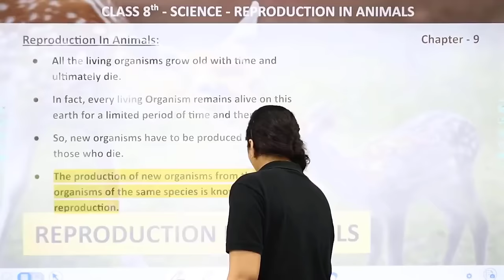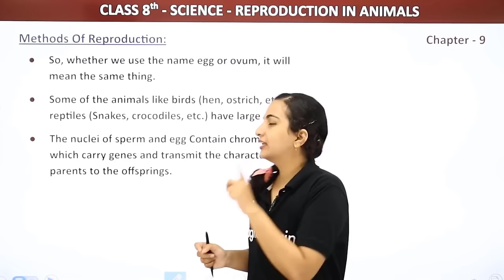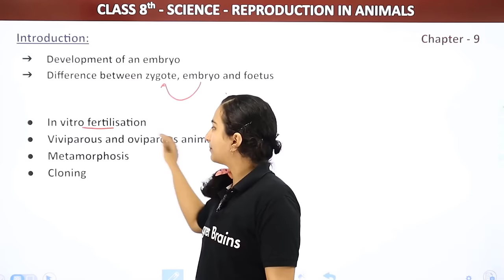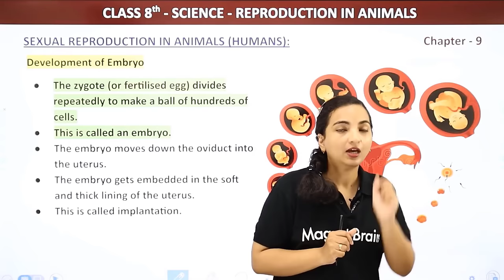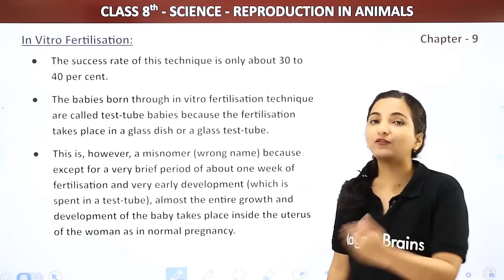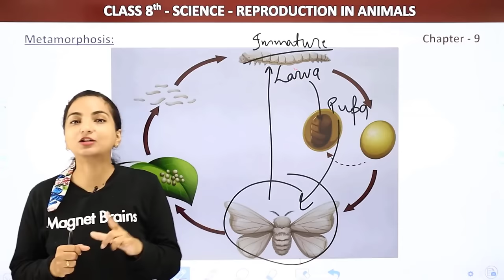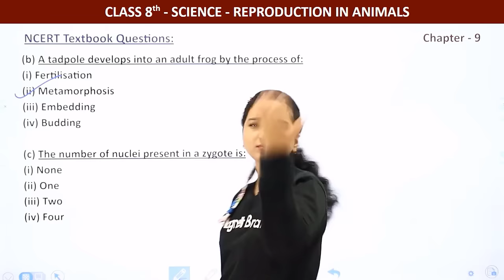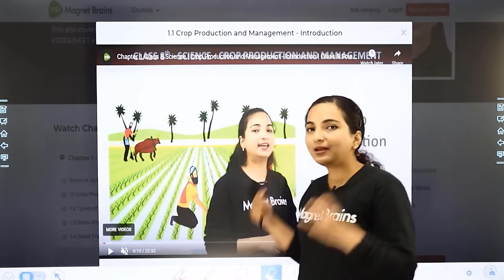Reproduction In Animals - Full Chapter Explanation & NCERT Solutions | Class 8 Science Chapter 9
✔️ Class: 8th
✔️ Subject: Science
✔️ Chapter: Reproduction In Animals (Chapter 9)
✔️ Topic Name: Reproduction In Animals - Full Chapter Explanation & NCERT Solutions | Class 8 Science Chapter 9.
✔️ Topics Covered In This Video (by Vibhuti Ma'am): Full Chapter Explanation & NCERT Solutions of Reproduction In Animals Class 8 Science Chapter 9 have been discussed.
00:00:00 Reproduction In Animals Introduction: Explanation & NCERT Solutions
00:00:55 Reproduction In Animals
00:18:03 Methods of Reproduction
01:04:36 Fertilizations
01:56:03 Introduction
02:12:57 Sexual Reproduction in Animals
02:20:33 Sexual Reproduction in Humans
02:44:49 Sexual Reproduction in Animals: ANS
03:07:36 Sexual Reproduction in Humans
03:10:31 Sexual Reproduction in Animals (Humans)
03:53:26 In Vitro Fertilizations
04:19:23 Viviparous Animals And Oviparous Animals
04:32:25 The Case of Hen
04:41:31 Metamorphosis
05:23:08 Cloning
06:01:17 Question 1 to 10: NCERT Textbook Questions: Chapter 9
07:17:11 Activity 1 to 3: NCERT Intext Activities Solved: Chapter 9
07:26:12 Website Overview

ncert solutions for class 8 science chapter 9 pdf,
class 8 science chapter 9 reproduction in animals,
ncert science class 8 chapter 9 pdf,
class 8 science chapter 9 book,
reproduction in animals class 8 pdf questions and answers,
class 8 science chapter 9 notes pdf,
ncert class 8 science chapter 9 - question answer,
reproduction in animals class 8 notes, .